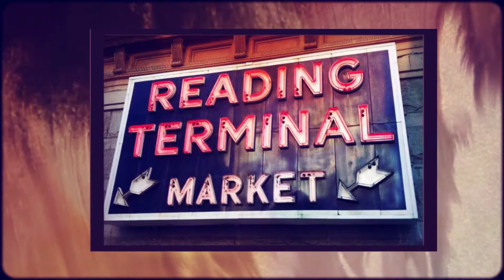Homes In Center City PA